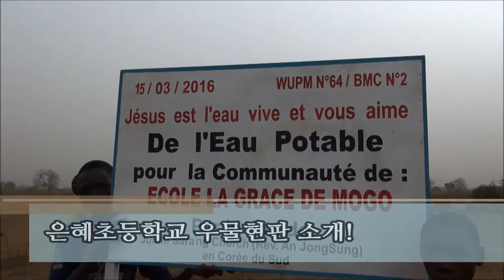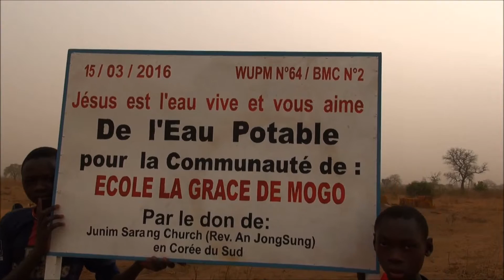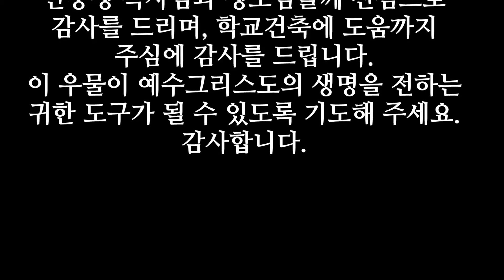주님사랑교회 우물후원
주님사랑교회(안종성 목사님)는 아프리카차드에 우물을 후원하였다.
이 우물은 은혜초등학교에 귀하게 파졌다.